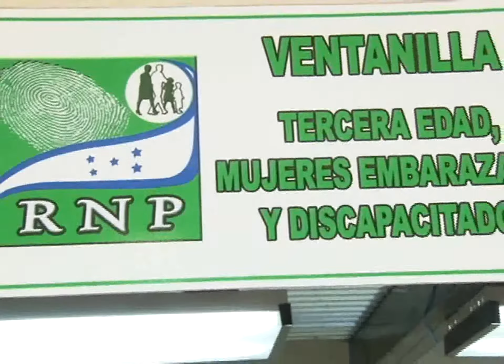EVELYN MOLINA CON UNIDAD DE RNP